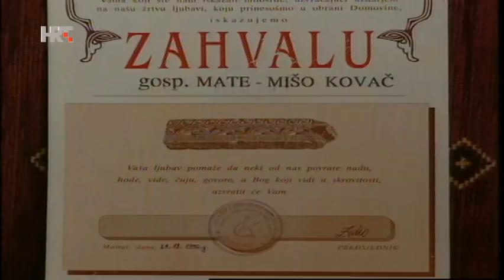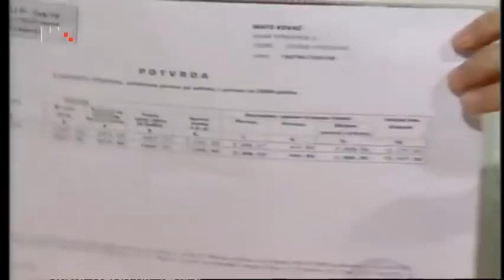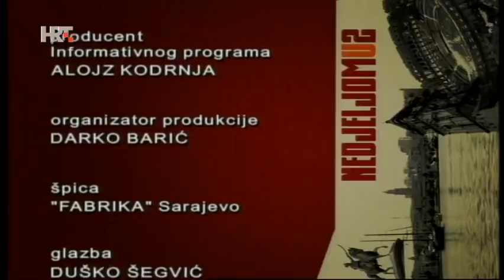Nedjeljom u 2 - Mišo Kovač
Mate Mišo Kovač, hrvatski je pjevač zabavne glazbe. Pjevač je s najviše prodanih ploča zabavne glazbe u Hrvatskoj, ali i diljem bivše SFRJ.